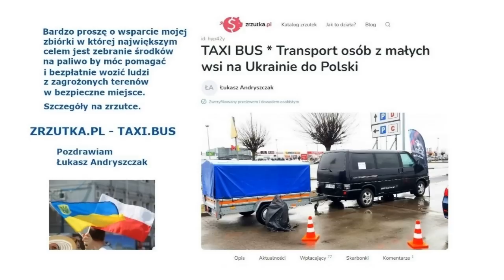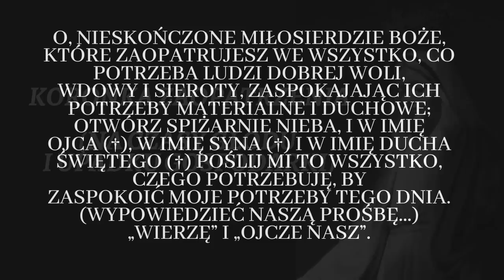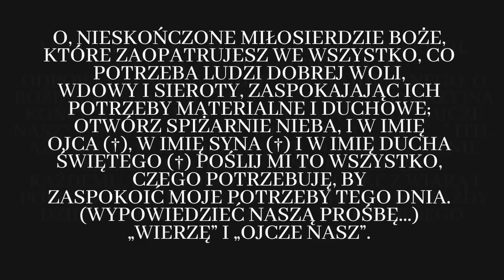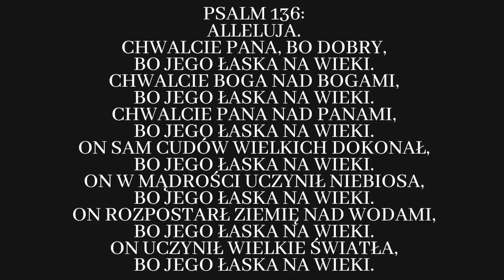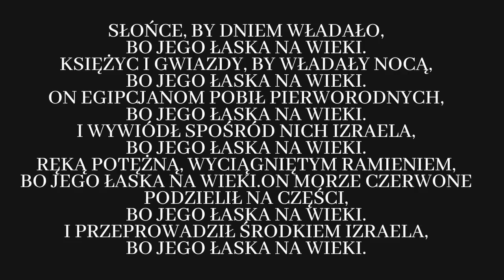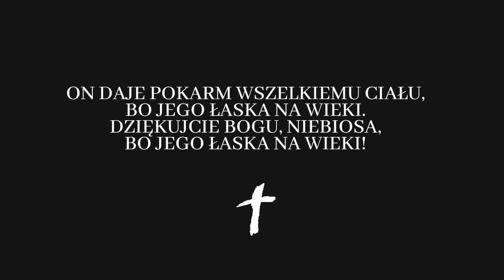LUDZKOŚĆ WEJDZIE W STAN EKSTAZY KTÓRY POTRWA 15-20 MINUT WASZEGO ZIEMSKIEGO CZASU... ZOBACZYCIE...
Pozdrawiam Łukasz